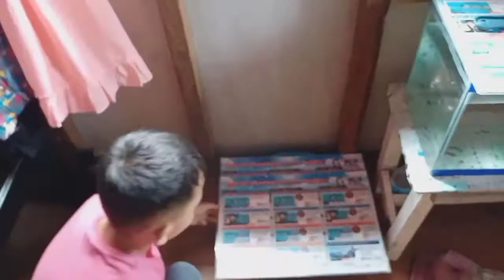October 4, 2021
John Therence vlog